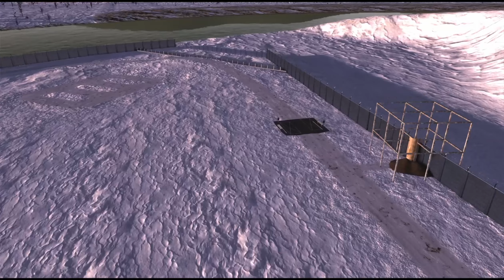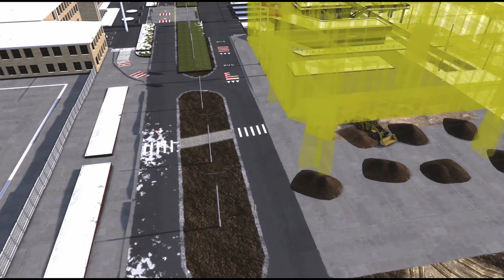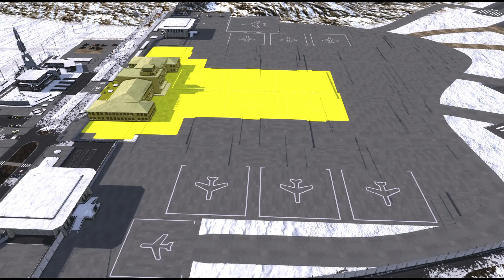Das künftige Urlaubsparadies!? - #057 - Workers & Resources: Soviet Republic [deutsch]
In dieser Folge:

Der dritte Anlauf des Flughafenbaus, Verkehrsplanung in Eisenhüttenstadt und erste Schönbauversuche:)

Die aktuell gültigen Hausregeln:

"Dead Man Challenge"

Kein Ankauf von Bevölkerung."Cosmonaute Mode" ist ein Regel-Set für Workers & Resources: Soviet Republic. Dies bedeutet u.a. dass alle Gebäude durch eigenen Konstruktionsbüros errichtet werden.*

Zusätzliche Regeln:

- Start on "Hard Money"
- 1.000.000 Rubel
- kein Einkauf von Rohstoffen in Gebäuden (außer dass Spiel lässt keine andere Möglichkeit zu)
- Importe werden an den Zollstationen abgeholt- Komplexe Bildung, Feuer, Verschmutzung und das Energiemanagement für Gebäude und Fahrzeuge sind aktiviertUnd dann kann man auch den Arbeitern zuschauen wie sie versuchen schnell die Feuerwehr aufzubauen ...bevor ihre eigenen Wohnungen niederbrennen:)

Genossen! Wolltet ihr jemals die zentrale Planwirtschaft zum Erfolg führen und damit als glorreicher Erster Sekretär des Zentralkomitees und Vorsitzender des Staatsrates in die Geschichte eingehen?  Ist das so, ja ? - Dann könnte dieses Spiel das Richtige für Euch sein:Workers and Resources: Soviet Republic dreht sich komplett um das Management der Wirtschaft und des Lebens in einer sozialistischen Republik und das bedeutet auch, dass wir unseren treuen Werktätigen eine großartige Republik errichten werden in der sie freudig das Leben eines fleißigen und parteitreuen Genossen führen werden.